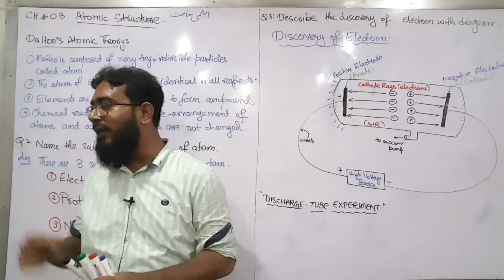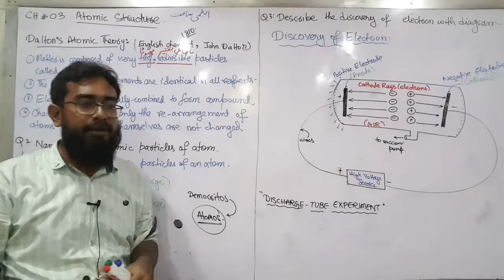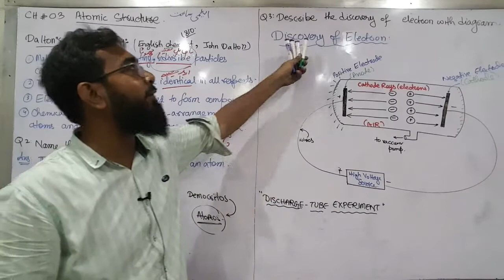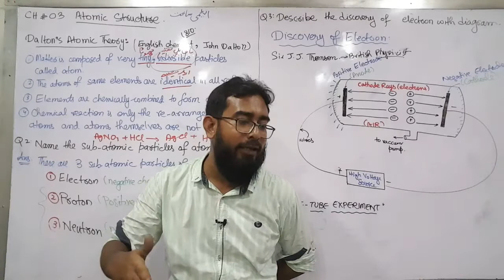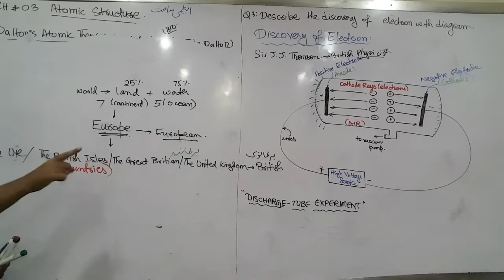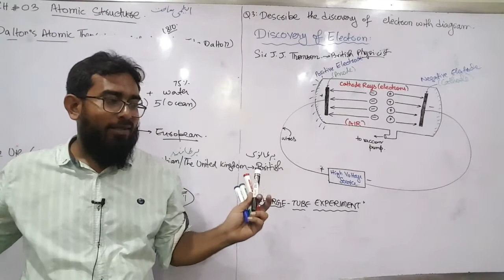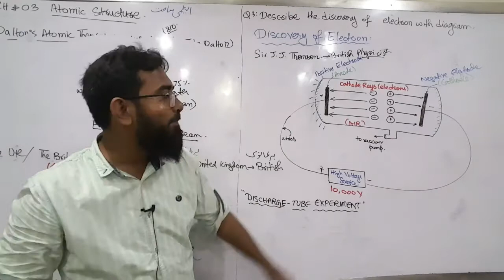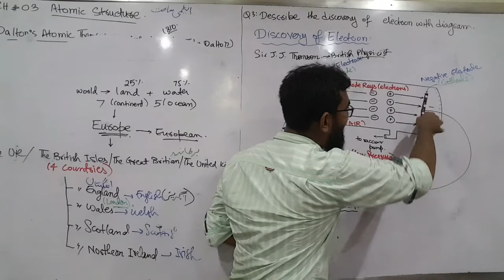Dalton's Atomic Theory | Discovery of Electron | Discharge Tube Experiment | IX - Chemistry